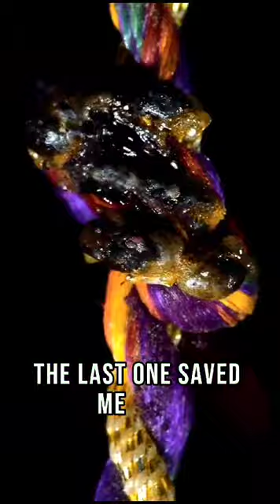Facts That Might Save Your Life 🤯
In this FactSatisfy Shorts Fun Facts you can find Interesting and Smart and Random Info and Thoughts with Oddly Satisfying Videos in the Background.